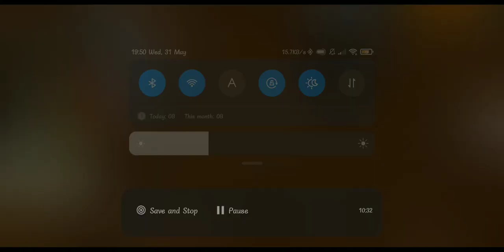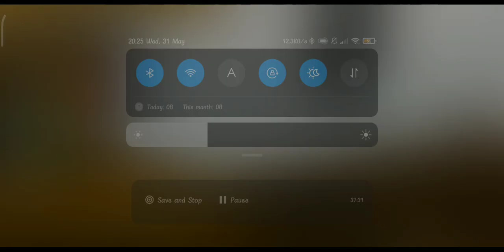Minecraft survival series episode 25